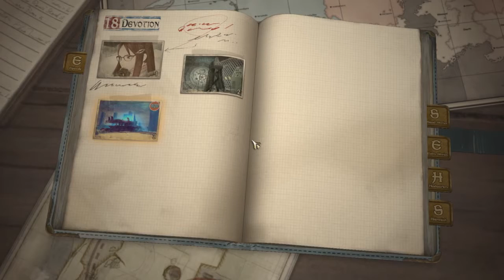Valkyria Chronicles 4 Ep. 65 Fighting the Super Submarine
So now we're involved in Naval warfare!?!?!?